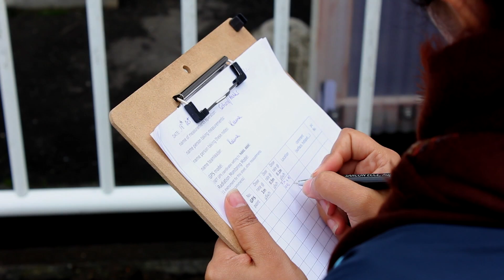Fukushima's Returning Residents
As the Japanese government is allowing residents to return, environmental organisation Greenpeace continues to monitor radiation levels in the nuclear disaster stricken area of Fukushima,